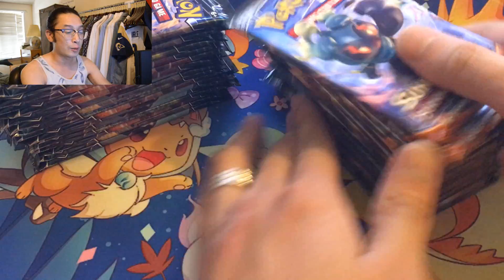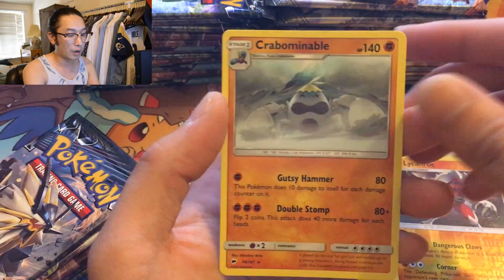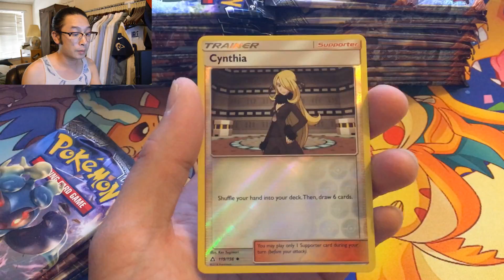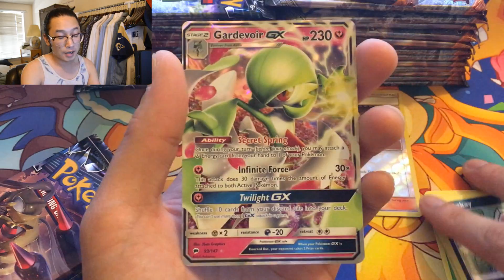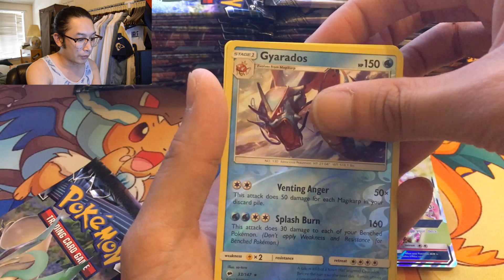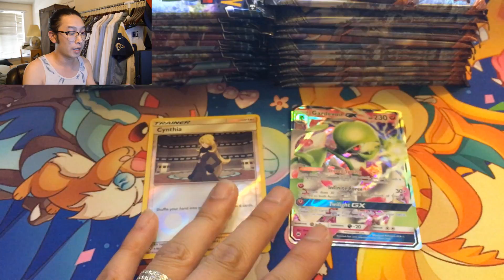OPENING POKEMON BURNING SHADOWS OR ULTRA PRISM!!!! I CAN'T DECIDE!